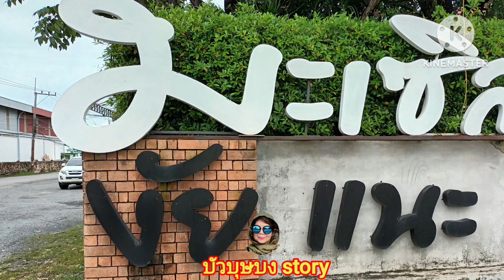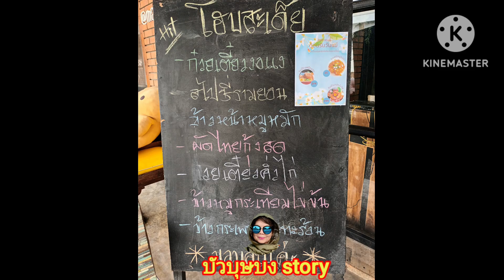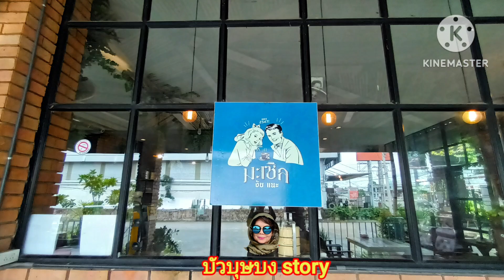144/67 ที่นี่..มะเซิล งัยแนะ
พาไปชมร้านอาหารและคาเฟ่ต์ มะเซิล งัยแนะหรือมะเซิล สะเร็น อยู่ริมถนนสายสุรินทร์.ปราสาท เลย มทร.วิทยาเขตสุรินทร์ไปเล็กน้อยอยู่ด้านเดียวกันกับมทร.วิทยาเขตสุรินทร์ไปเล็กน้อยค่ะ บรรยากาศสบายๆอาหารอร่อยจ้า#มะเซิลงัยแนะ#มะเซิลสะเร็น#กดติดตามกดไล้ค์กดแชร์ด้วยน๊า เปิดค่าการมองเห็น เที่ยวสุรินทร์ บัวบุษบง story